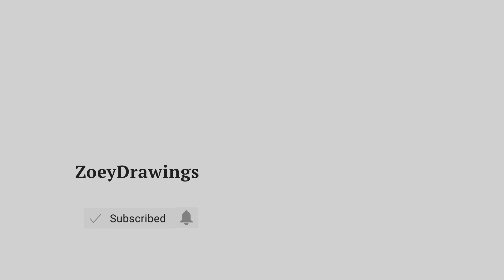HOW TO DRAW A CUTE LIPSTICK - EASY STEP BY STEP DRAWING TUTORIAL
Cute Arts for the day, we are going to draw lipstick.

Как рисовать - легкое пошаговое руководство по рисованию